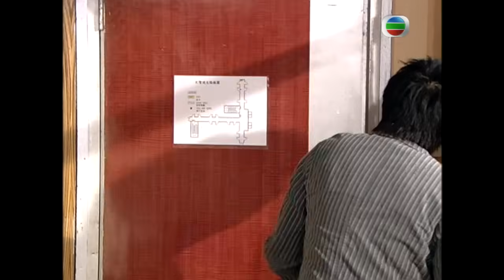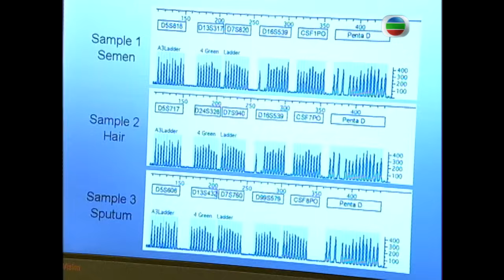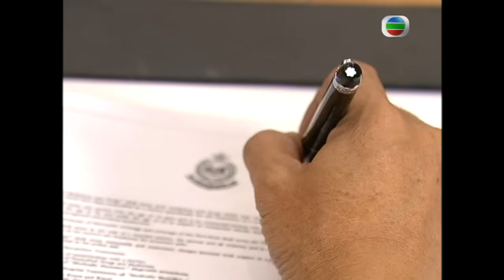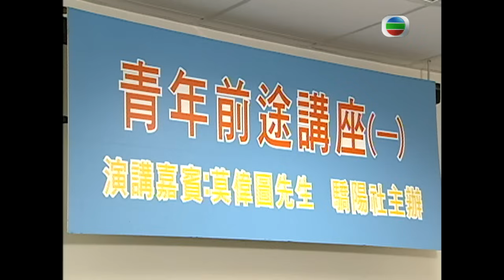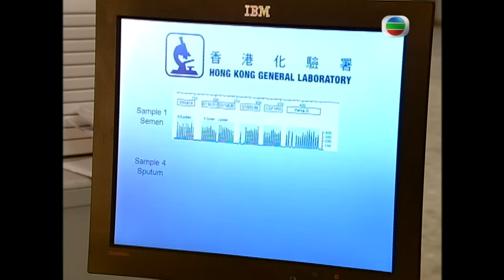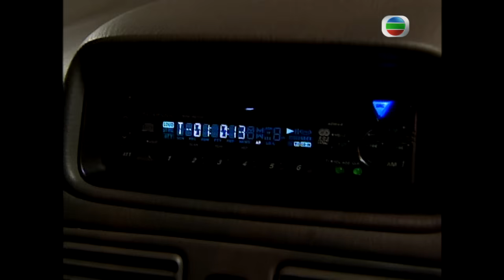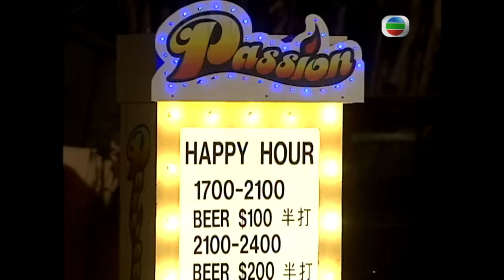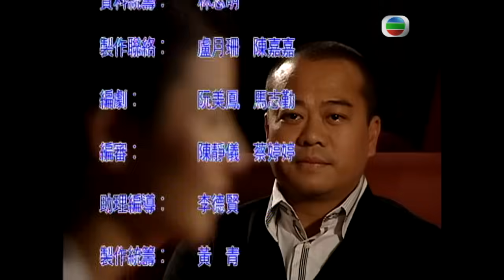TVB查案劇 | 法證先鋒 19/25 | 當眾揭破 一夜激情 | 歐陽震華、林文龍、蒙嘉慧、鍾嘉欣、曹永廉、郭少芸 | 粵語中字 | 2006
TVB完整版劇集《法證先鋒》(Forensic Heroes)(主演:歐陽震華、林文龍、蒙嘉慧、鍾嘉欣、曹永廉、郭少芸):法證部的高級化驗師高彥博（歐陽震華飾），專責在犯罪現場辨證、採證與化驗證物，令真兇無所遁形。他經驗豐富，工作出色，備受讚許，遺憾是妻子古澤瑤（劉錦玲飾），因為意外而癱瘓，但是，多年來他對妻子不離不棄，情深一片，贏得眾人，尤其是舅仔兼法醫科醫生古澤琛（林文龍飾）的佩服與讚譽，故而兩人感情要好。可惜瑤被診斷出患上癌症，禍不單行的她吃過博送來的食物後竟突然死亡，令人懷疑博對妻子下毒手。尤其是警察部重案組的高級督察梁小柔（蒙嘉慧飾），更懷疑博與林沛沛（陳芷菁飾）舊情復燃，迫不及待要解決瑤這個包袱。加上柔的弟弟梁小剛（鄭俊弘飾）是法證部的技術員，正是博的下屬，卻事事受他挑剔，但博對沛之妹妹林汀汀（鍾嘉欣飾）卻循循善誘，令柔覺得厚此薄待，不滿博。